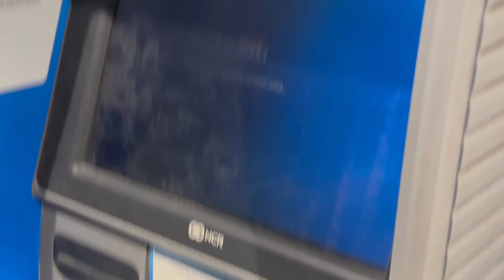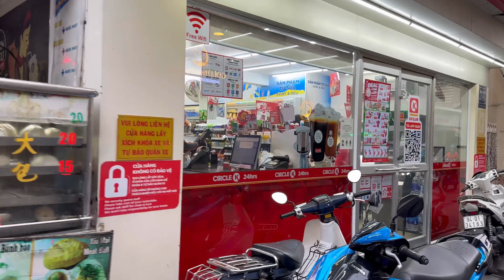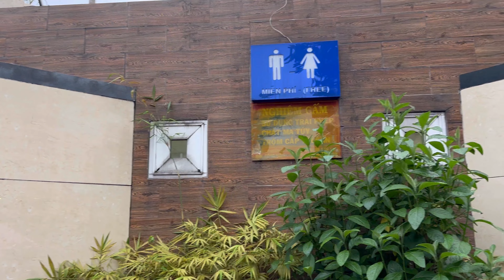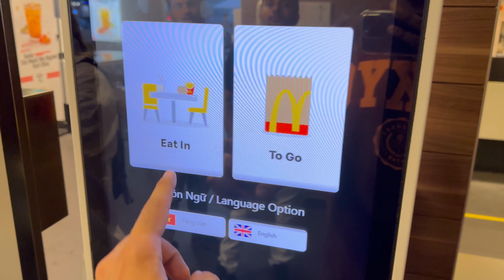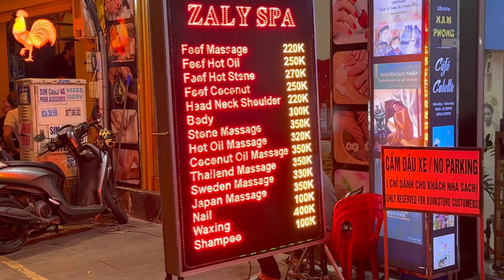My first impression of Vietnam 🇻🇳 | Night￼ life of Vietnam bui vien street 😦￼